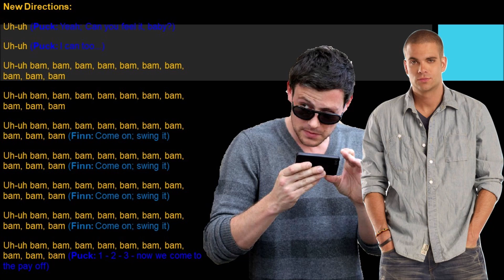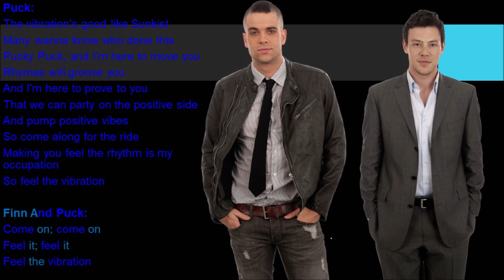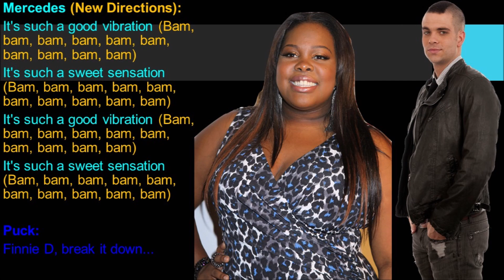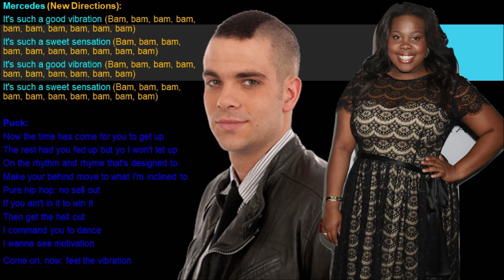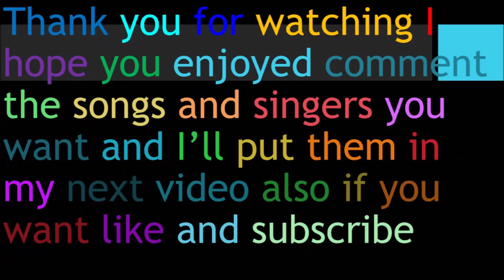Good Vibrations Glee Lyrics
Originally By: Marky Mark And The Funky Bunch
Performed By: Finn Hudson, Mercedes Jones & Noah Puckerman
Sung In: Season 1 Episode 21 Funk